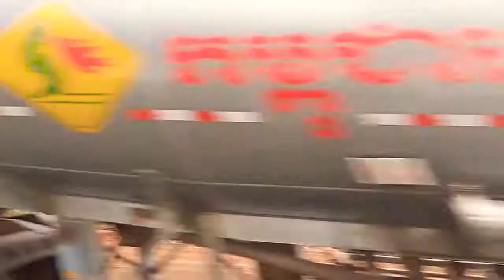Excursion to Sihanoukville